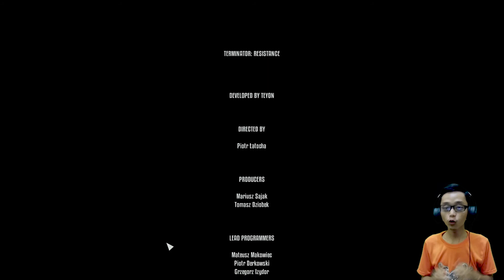Keputusan yang Salah 😔 - Terminator: Resistance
Terminator: Resistance Eps Akhir

Ngebut 1 jam buat kelarin ini game udah itu ajah😁😁

Terminator: Resistance